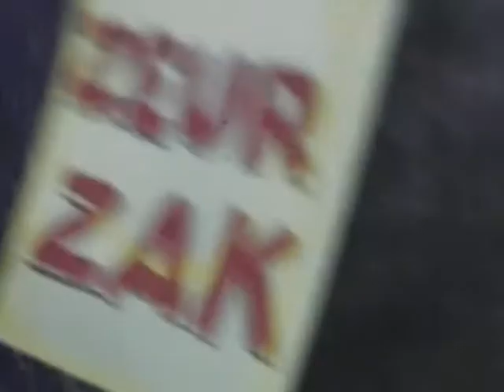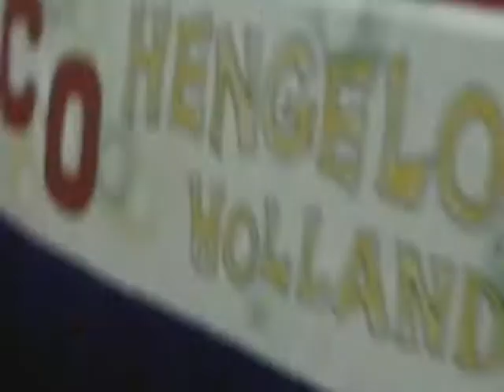CARNAVAL 1967 DEEL 2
Helaas geen geluid